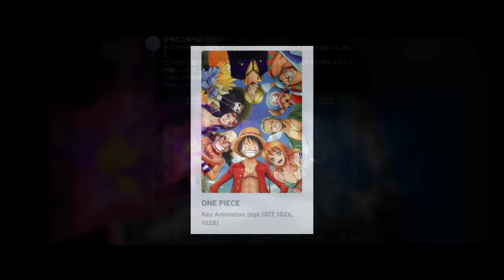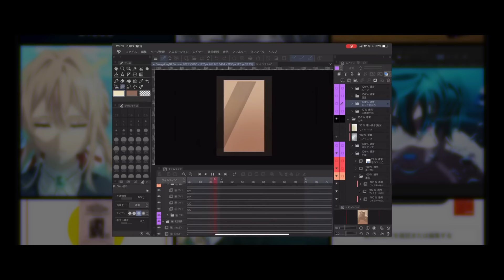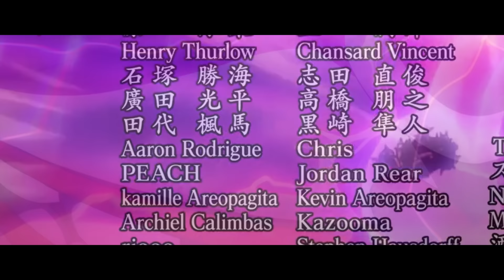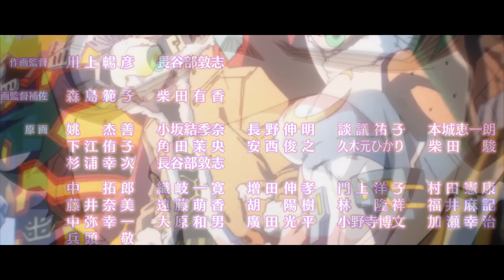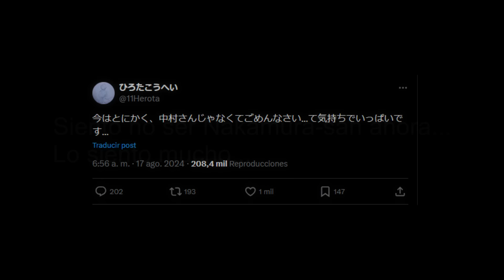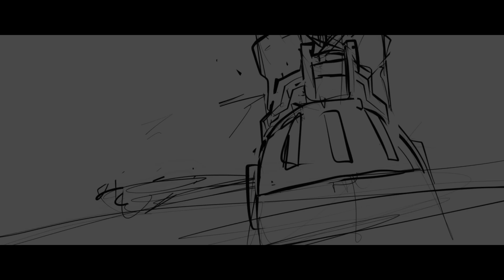KOHEI HIROTA: EL NUEVO YUTAKA NAKAMURA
El ultimo episodio de boku no hero academia dio bastante para hablar ya que tuvo secuencias de animacion espectaculares que pusieron a mas de uno en duda si el legendario animador yutaka nakamura habia trabajado en el episodio, pero para la sorpresa de la mayoria, no fue nakamura quien trabajo en las mejores escenas del episodio, sino que fue kohei hirota, un animador que no hace mucho tiempo esta en la industria, pero que sin duda sus trabajos han sido excepcionales, es por eso que hoy analizaremos la historia de este animador y como en cuestion de menos de 2 años, logro llegar al top de la industria.